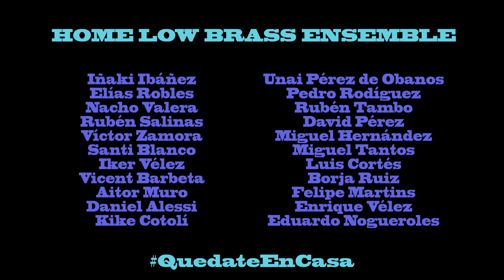RESISTIRÉ - Dúo Dinámico | Home Low Brass Ensemble 🏠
🎶 Theme: Resistiré

🎙 Artist: Dúo Dinámico

📝 Arranger: Íñigo Corao

More 👇🏼

Instruments 👇🏼

📯 Bach Stradivarius 16 w/ Yamaha 48A

Software/Hardware 👇🏼

 🎤 Shure SM57

 🎛 Ableton Live Suite

📄 Score Sample